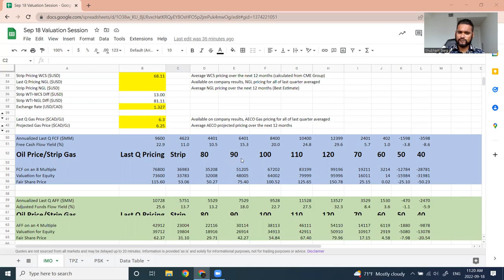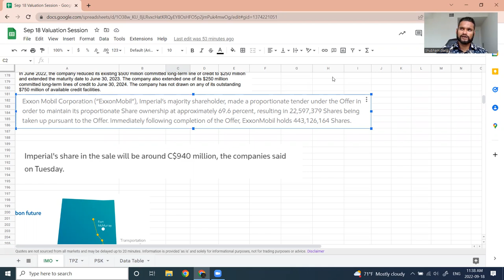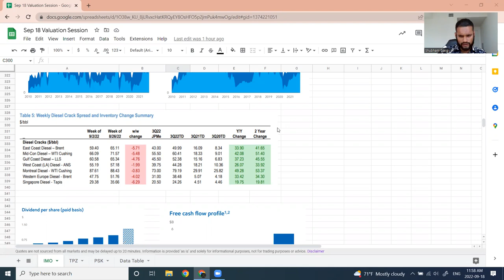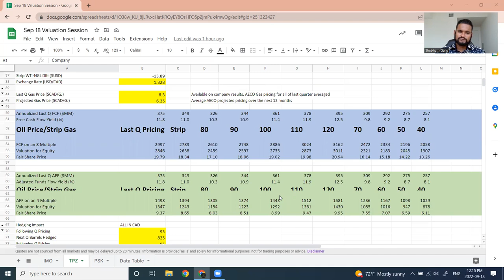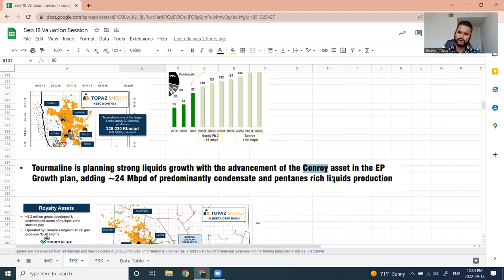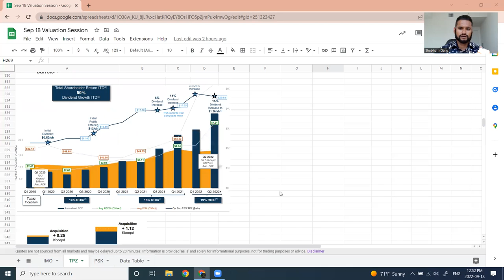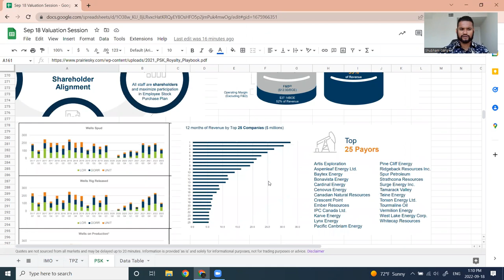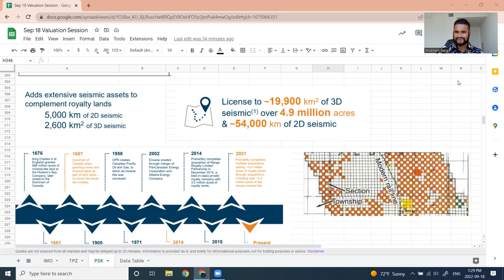Oil & Gas Stocks Valuation 101 - Sep 18 2022 - Imperial Oil, Topaz Energy, PrairieSky Royalties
White Tundra Investments' session: Oil & Gas Stocks Valuation 101 - September 18 2022 - Imperial Oil, Topaz Energy, PrairieSky Royalties